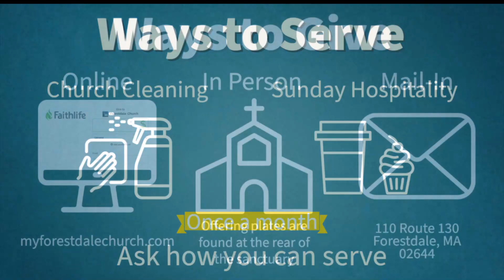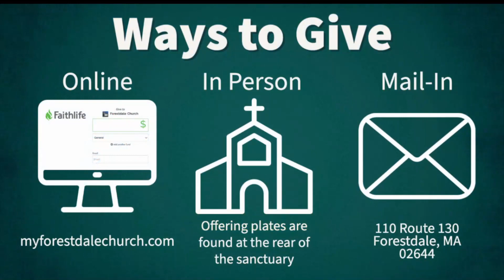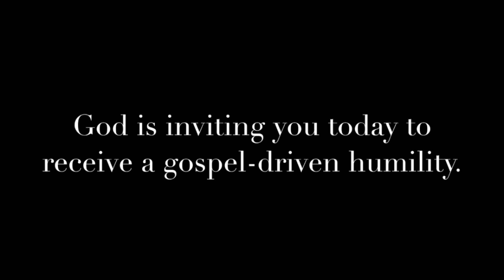Forestdale Church Service : May 21st 2023